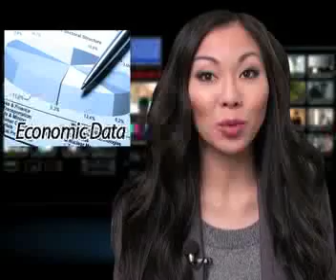Daily Market Wrap: UPS, FDX, SBUX, TIF, ORCL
After a flat open, the markets managed to make some impressive gains, continuing last week's rally.

The Nasdaq got a boost from Apple (AAPL), after the company announced plans for a quarterly dividend and also said it would buy back $10 billion of its own shares over 3 years.

In economic news, the National Association of Home Builders is reporting that the homebuilder sentiment index remained at 28 in March, falling short of economists expectations of a reading of 30.

UPS (UPS) shares are trading higher today after the company announced plans to acquire shipper TNT for $6.9 billion.
Meanwhile, shares of rival Fedex (FDX) are also trading higher today after Citigroup raised its price target from $95 to $110.

Starbucks is trying something new, by opening up its first retail store called Evolution Fresh, a juice bar chain.
The company is hoping to get into world of health food and the wellness sector.

Tomorrow, we'll get a look at housing starts, as well as earnings from Tiffany (TIF) and Oracle (ORCL).